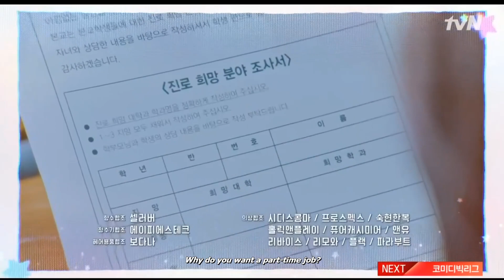True Beauty 여신강림 Episode 9 Preview